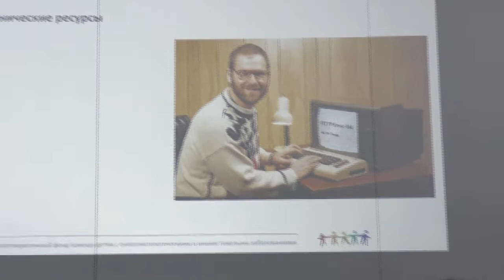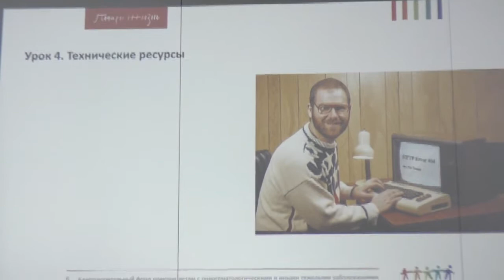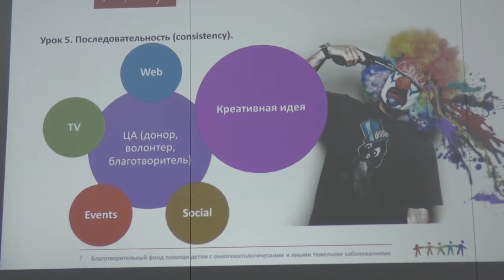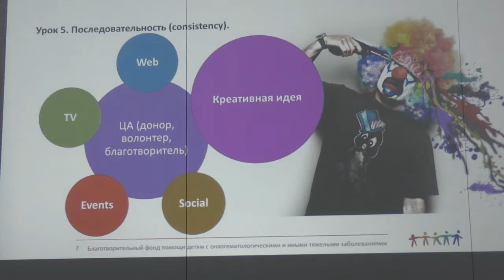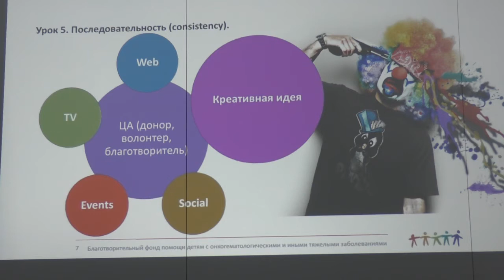София Зырянова, благотворительный фонд «Подари жизнь».